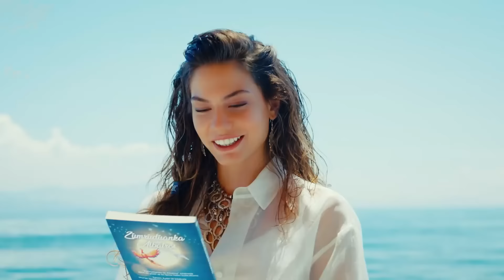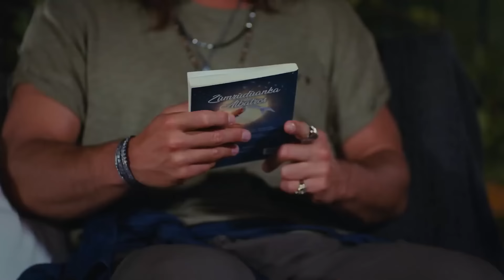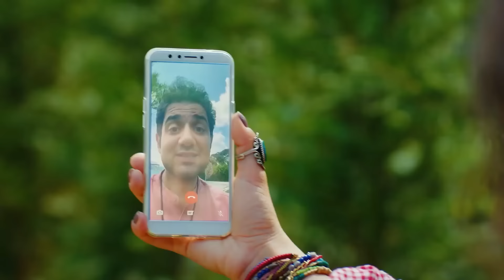Tu Amor Me Quemó No El Sol - Escenas de Can y Sanem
Tu Amor Me Quemó No El Sol - BELLEZA DESLUMBRANTE

Reparto:
Muzaffer Kaya (Zebercet): Cihan Ercan
Cengiz Ozdemir (Ceycey): Anil Celik
Osman Isık: Ali Yagcı

Producción: Gold Film
Productor: Faruk Turgut
Director: Cağrı Bayrak
Guionista: Ayse Kutlu Uner